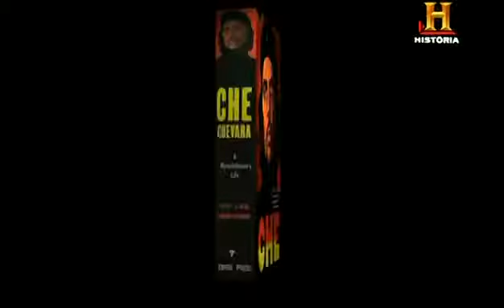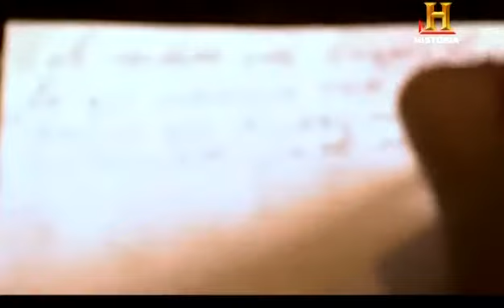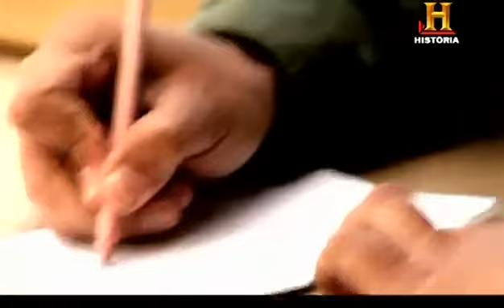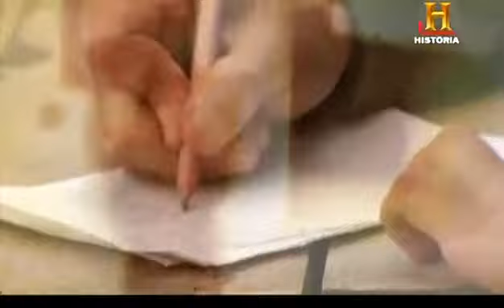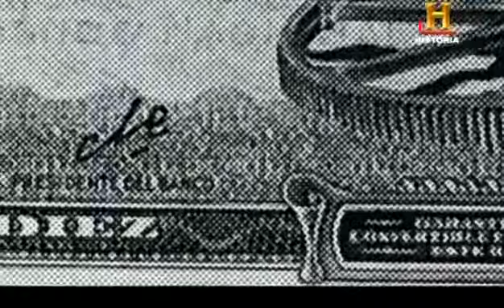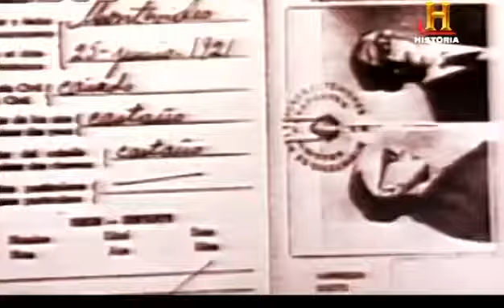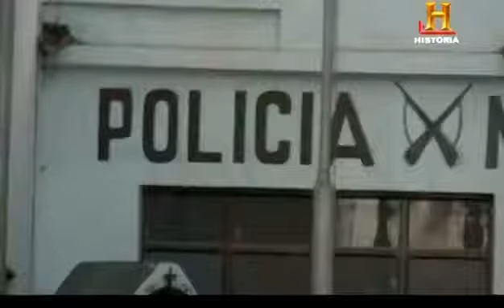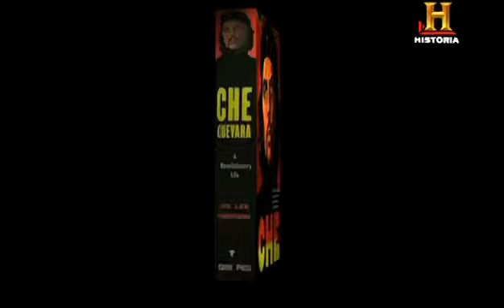Che Guevara Vida De Un Rebelde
Desde las selvas del Congo hasta las montanas de Bolivia y las calles de La Habana, el Che Guevara estaba en todas partes. Para algunos era un Robin Hood que impartia justicia, mientras que.

Interesante Documental Sobre el la vida del Che Guevara! Parte 1.

Interesante Documental Sobre el la vida del Che Guevara! Parte 6.

Interesante Documental Sobre el la vida del Che Guevara! Parte 7 (Ultima)